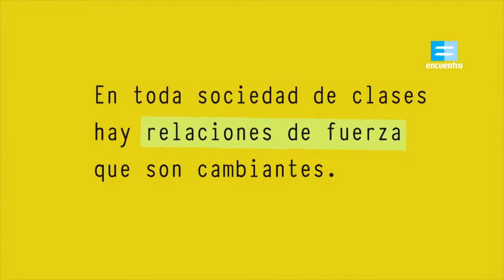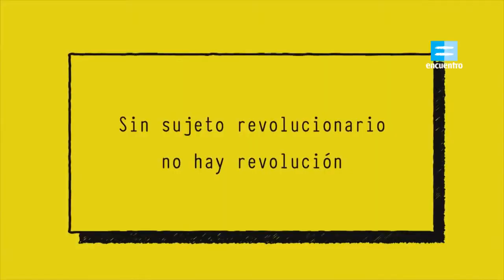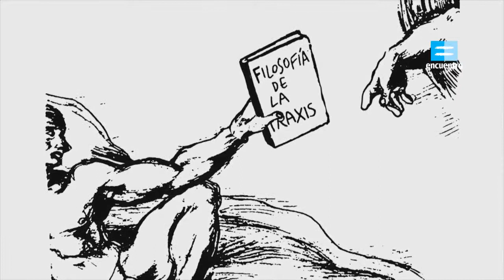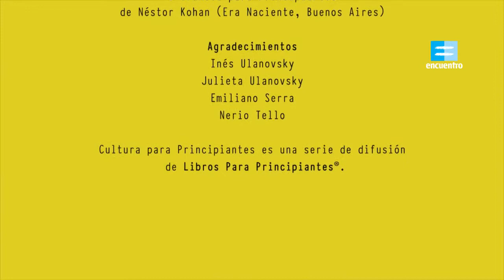Antonio Gramsci |Hegemona Contrahegemona y Sociedad Civil